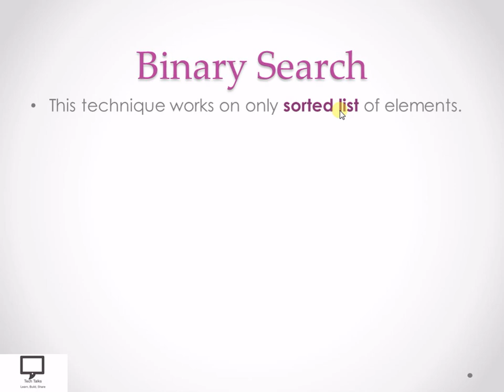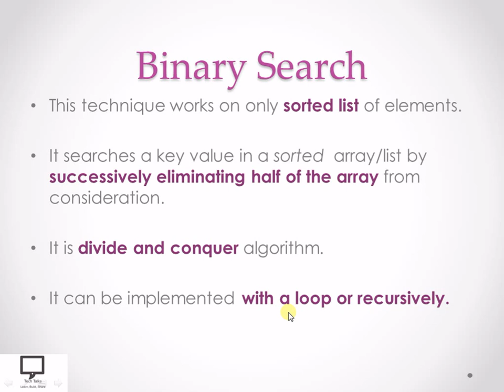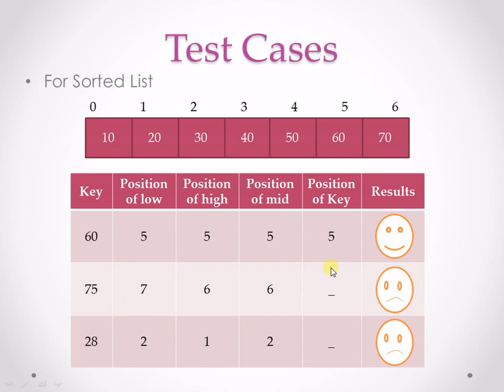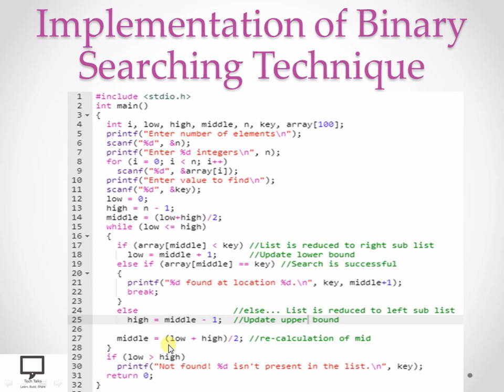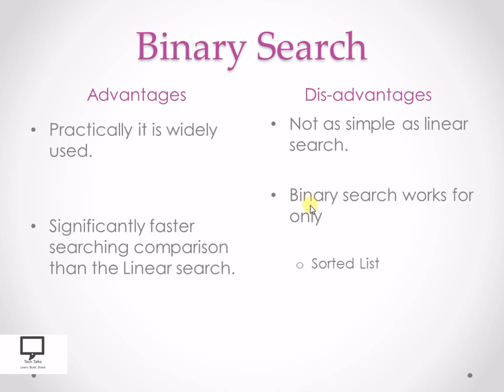Binary Search C Program with Iteration | Searching Technique | Data Structures